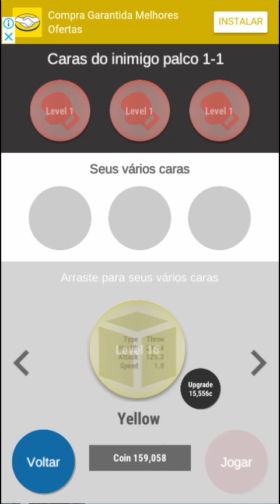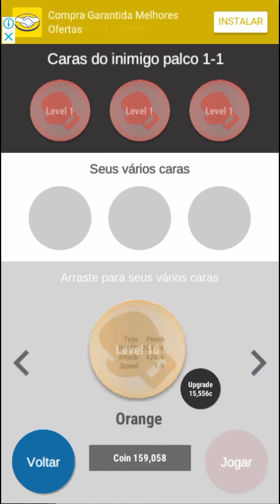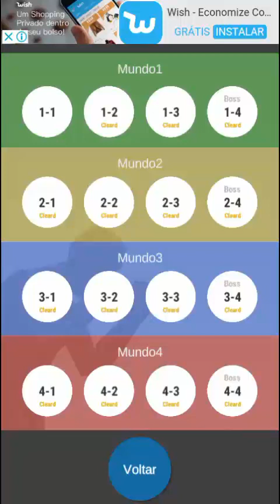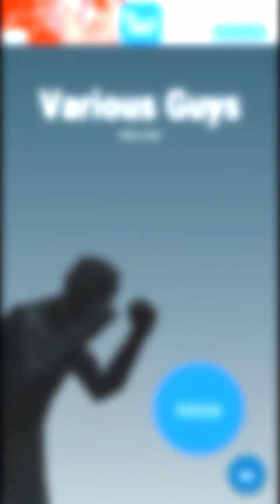Vários caras (various guys) app - download and short gameplay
Conheça e baixe o jogo vários caras
Rápida Gameplay 1:37
Links para download⬇⬇⬇